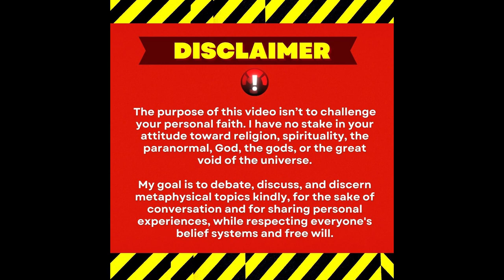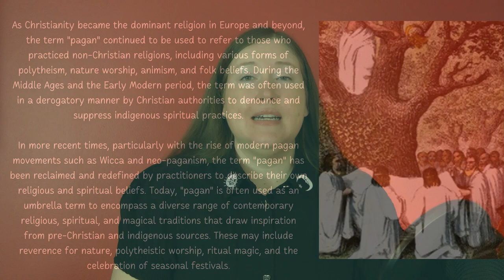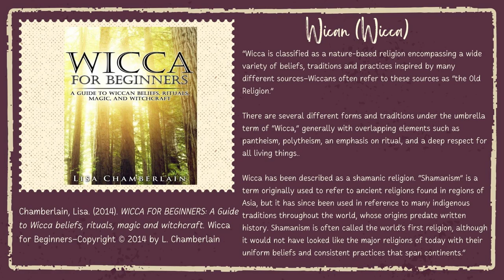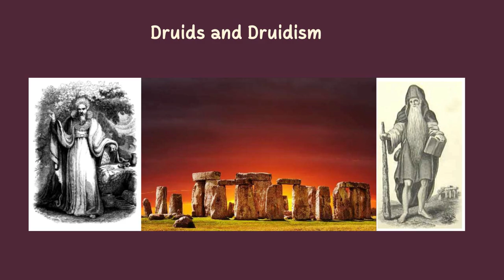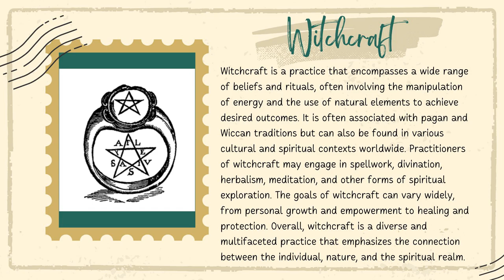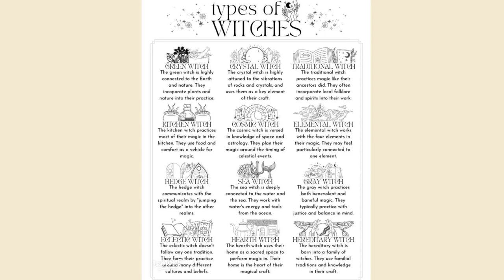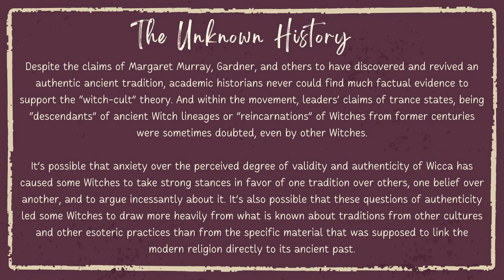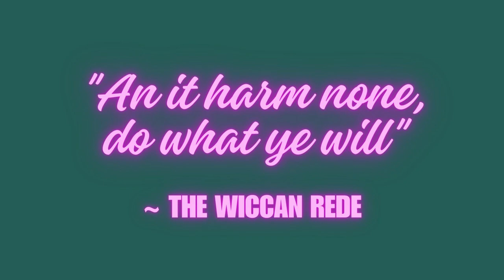The Difference Between Pagan, Wicca, Witchcraft? ⛤𝔹𝕣𝕚𝕕𝕘𝕖 ℙ𝕣𝕖𝕤𝕖𝕟𝕥𝕒𝕥𝕚𝕠𝕟𝕤 - ᴇᴘ.2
𝙂𝙤𝙤𝙙 𝘿𝙖𝙮 𝙎𝙩𝙖𝙧𝙙𝙪𝙨𝙩! ☄️ My name is Stephanie Lise Groulx, I am French Canadian, and I am the creator and owner of SNOW OWL CRYSTALS. ❄️🦉💎 A heart-centered spiritual business. 🙏 💛
𝚃𝚑𝚊𝚗𝚔 𝚢𝚘𝚞 𝚜𝚘 𝚖𝚞𝚌𝚑 𝚏𝚘𝚛 𝚓𝚘𝚒𝚗𝚒𝚗𝚐 𝚖𝚎 𝚝𝚘𝚍𝚊𝚢! 🎥 In today’s video  🗣️ we will be discovering the history, origins and modern day meanings between the differences of pagan, wicca and witchcraft. A perfect self-study presentation.

✧𝒯🌌𝓅𝒾𝒸 𝒯𝒶𝑔𝓈✧
𝕄𝕌𝕊𝕀ℂ 🎵
No Copyright Meditation